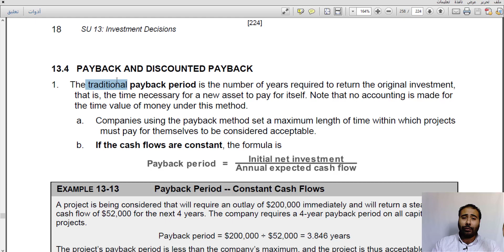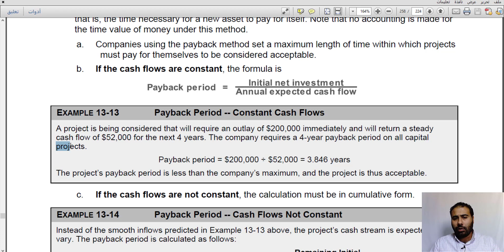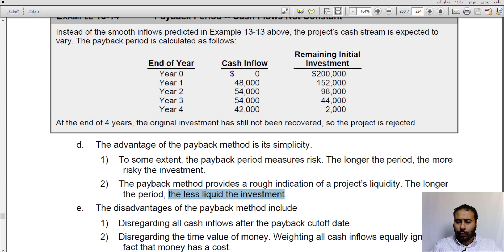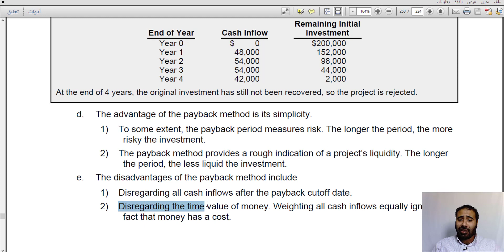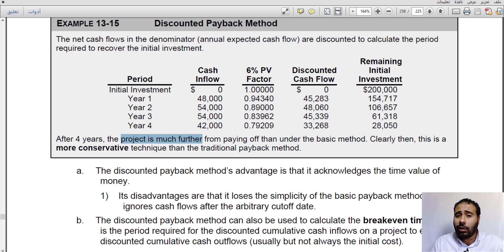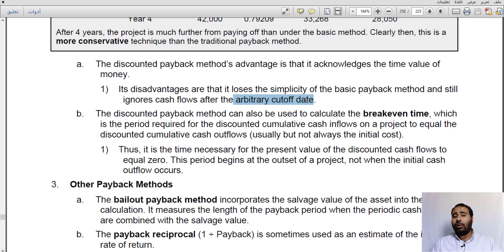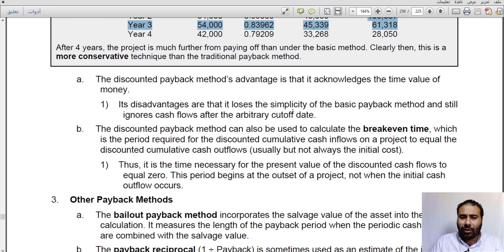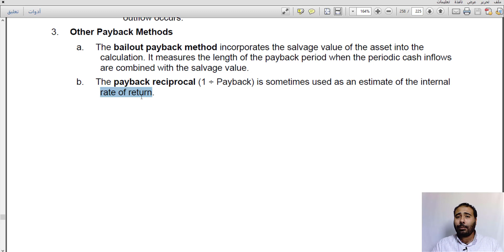CMA part 2 Lec. 57 Unit 13 Subunit 4 Payback and Discounted Payback